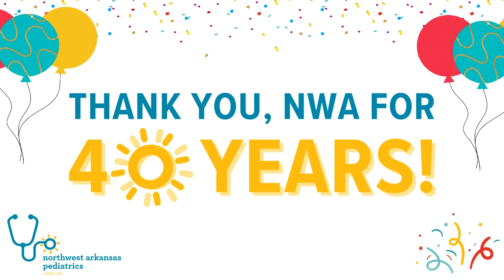Peds Unplugged: How Vaccines Changed Pediatrics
Drs. Joe T. Robinson and Terry Payton, founders of Northwest Arkansas Pediatrics, talk about how vaccines changed pediatric medicine in the last 40 years and give their top advice for parents today.